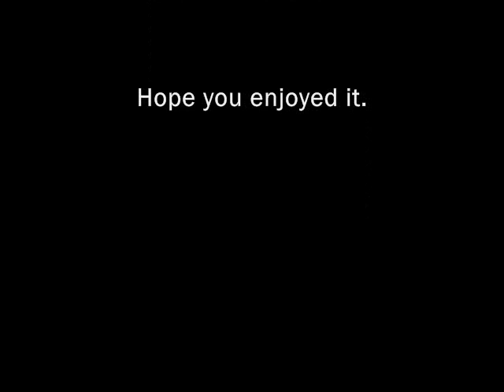Pete Rugolo - Diamond on the Move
From the TV soundtrack album "Richard Diamond."